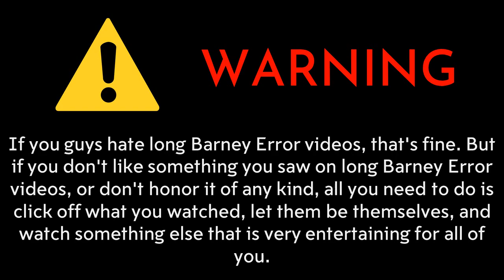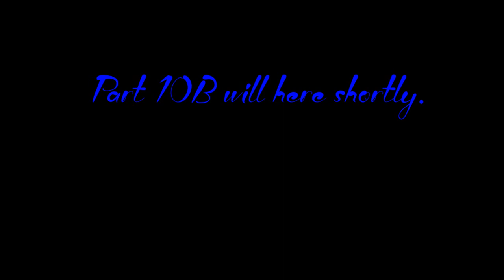Numbuh One Error (VegasProRussianify Error 4) [Part 10A]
Part 10A is done. Part 10B will be here shortly. Need I repeat myself about the render stucks? I set the quality to 720p 60fps yet again.

Render time: 30 minutes, and 52 seconds

Note: Part 10B will be the final part of the error.